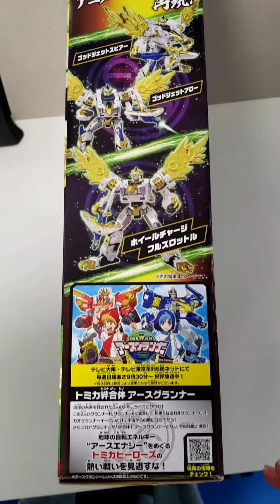takaratomy transformers Egle Brave Combiner